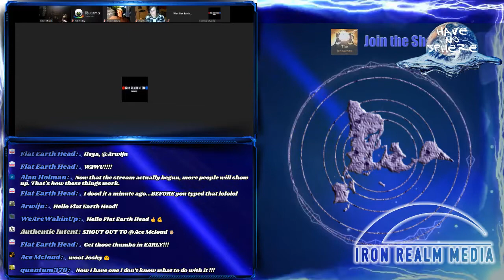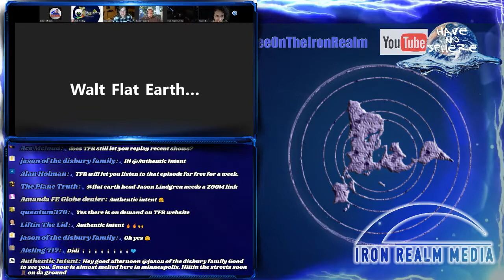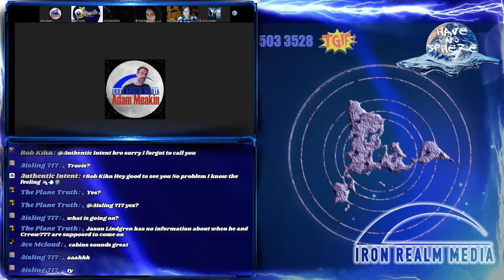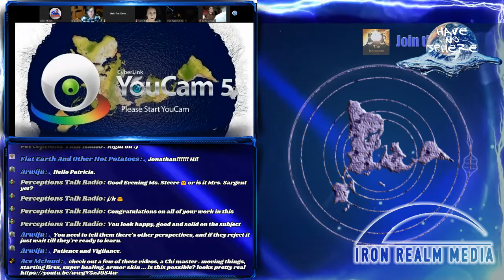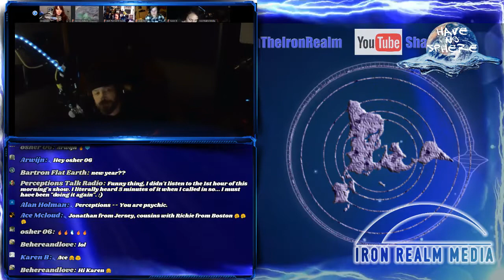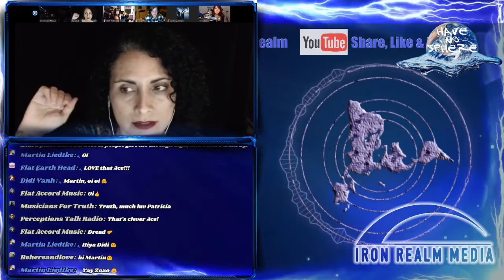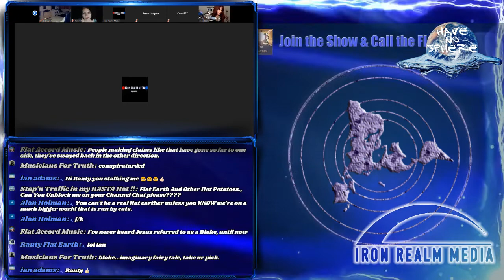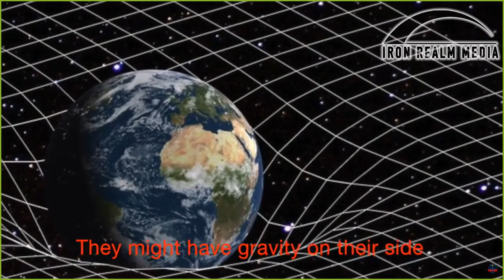FE convention Amsterdam new speaker: Karen B (mirror Have no Sphere)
AMSTERDAM Flat Earth Convention 27-29 September 2019 with Roxanne Glen, Jeran Campanella, Iru Landucci, Nathan Oakley, Martin Liedtke, Paul on the plane, Karen B, Mark Devlin, Jason from the Globe Lie Tour, Patricia Steere, Didi Vanh, Gary John, Robbie Davidson, Robin Campbell, Adam Meakin and many more to be announced!  Prices 55 - 100 euro !